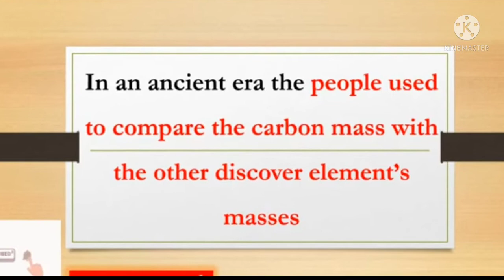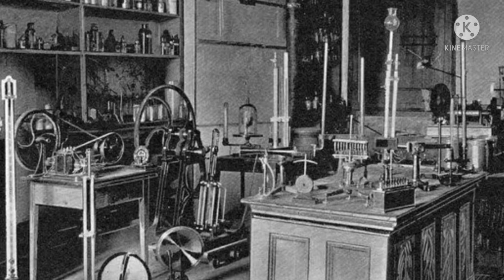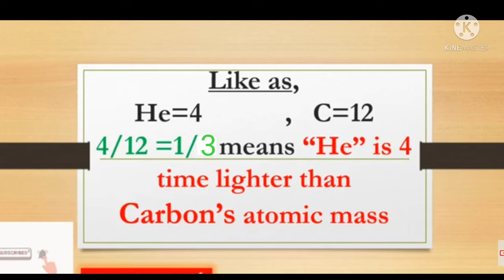Why only carbon-12 is taken as a standard atomic mass unit... 🤓🤓??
Hii, guys after a long period  of time this new and amazing long video for you all.. 🥰🥰 sorry for delay enjoy this new informative video.. By -- Utkarsh Singh..
-- Facts Troupe. 🤞👍

why carbon 12 is taken as standard
why carbon 12 for atomic mass unit
why is carbon 12 used as the standard
about carbon 12
facts about carbon 12
carbon 12 history